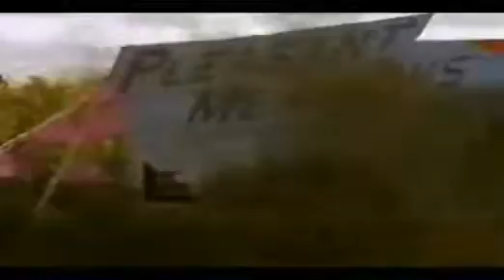Goo Goo Dolls Iris